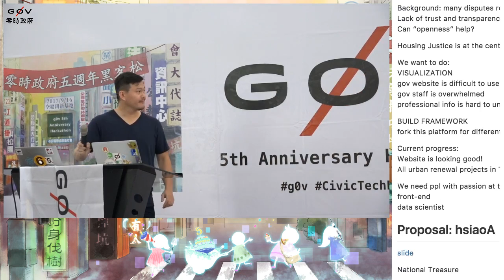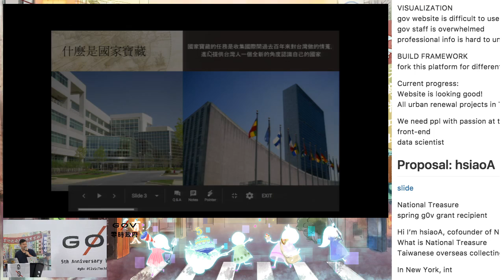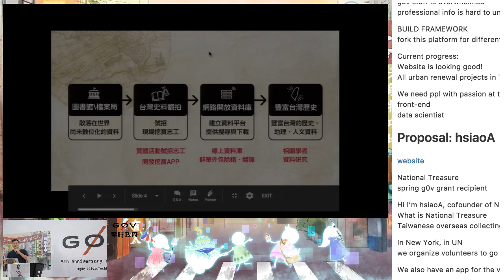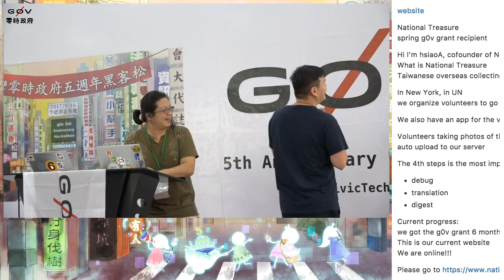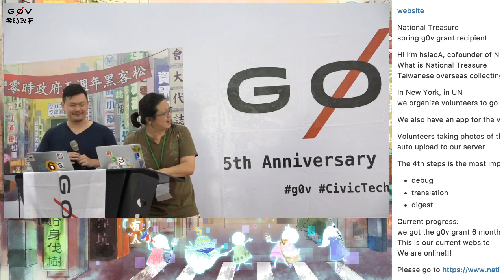g0v tw hackath26n — 提案 — 國家寶藏 ／ 蕭a — 五週年黑客松